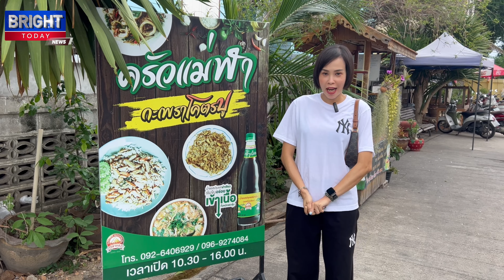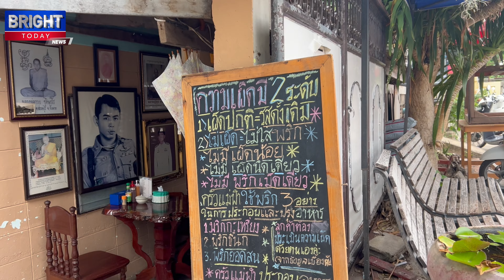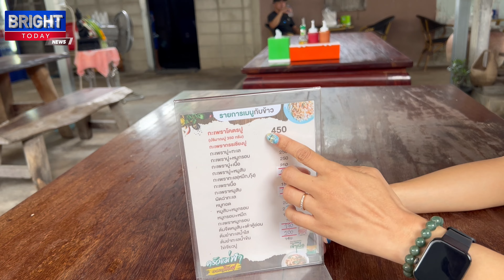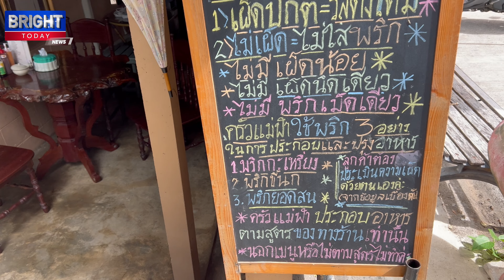ครัวแม่ฬา กระเพราโคตรปู หัวหิน | The Next Youtuber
ครัวแม่ฬา กระเพราโคตรปู หัวหิน | อยู่ไม่ติดบ้าน กิน เที่ยว พัก

กะเพราโคตรปู🦀🦀🦀 ร้องอู้วหูวววเต็มคำ‼
📍ครัวแม่ฬา หัวหิน📍
📣ร้านนี้ต้องบอกให้โลกรู้🔥🔥
📣ร้านนี้ไม่ใช่ร้านลับ🔥🔥
📣เพราะถ้าลับเราจะไม่มารีวิว🔥🔥
🦀ครัวแม่ฬา กะเพราโคตรปู🦀
ร้านอาหารตามสั่งฟีลบ้านๆ (เพราะขายอยู่ใต้ถุนบ้านจริงๆ 555) ที่คนท้องถิ่นสังกัด อ.หัวหิน เค้ากินกันมาช้านาน แต่ทำไมเราเพิ่งมาเจอนะบ้าจริง เห้อออ😏
📜เมนูในร้านหลักๆ ก็จะเป็นกะเพราปู และทะเล (กุ้ง, ปลาหมึก) แล้วก็จะมีหมูสับ, หมูกรอบ และเนื้อวัว เพิ่มเข้ามาเล็กน้อย
😲ยืนดูเมนูไปก็ได้กลิ่นแห่งความฟินจากก้นกระทะไป เพราะฉะนั้นไม่ขอพูดพร่ำทำเพลงแล้วนะฮะ จัดหนักจัดเต็มกันเลยละกัน เอ้าลุยยย‼
🌶ข้าวกะเพราโคตรปู🦀
🐮ข้าวกะเพราเนื้อสับ+ปู🦀
🍲ต้มยำทะเลน้ำข้น🦐🐙
🥚ไข่เจียวปู🦀
😋อิ่มพุงกางกันเรียบร้อย ขอสรุปแบบสั้นๆ เลยว่าร้านนี้ ”รสโดน ราคาดี อร่อย คุ้ม” มันช่างขยุ้มหัวใจผมยิ่งนัก ใครมาหัวหินต้องแวะทัก พักฝากท้องกันให้ได้เด้อออ
📮ที่อยู่ : 41/26 พระปกเกล้า ต.หัวหิน อ.หัวหิน จ.ประจวบคีรีขันธ์ 77110 (ร้านอยู่สุดชมสินธุ 1 ทางด้านซ้ายมือ)
⏰เวลาเปิด/ปิด : เปิดทุกวัน เวลา 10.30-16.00 น.